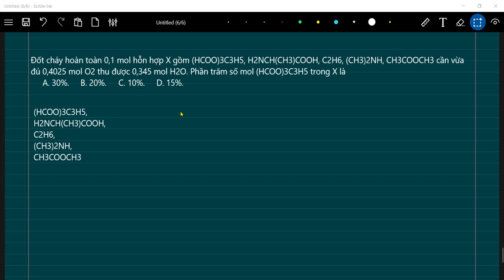Đốt cháy hoàn toàn 0,1 mol hỗn hợp X gồm HCOO3C3H5, H2NCHCH3COOH, C2H6, CH32NH, CH3COOCH3 cần vừa đủ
Đốt cháy hoàn toàn 0,1 mol hỗn hợp X gồm (HCOO)3C3H5,  H2NCH(CH3)COOH, C2H6, (CH3)2NH, CH3COOCH3 cần vừa đủ 0,4025 mol O2 thu được 0,345 mol H2O. Phần trăm số mol (HCOO)3C3H5 trong X là